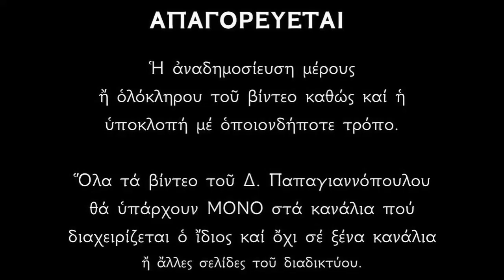Απολυτίκια Αγίου Επιφανίου Κύπρου και Αγίου Γερμανού Κωνσταντινουπόλεως - 12 ΜΑΪΟΥ